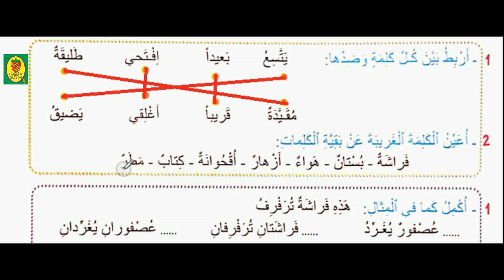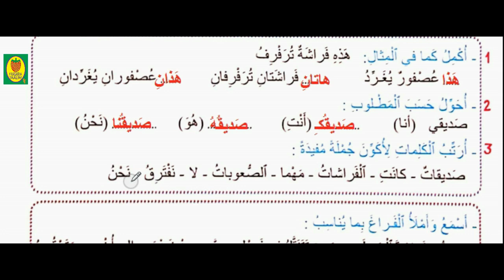الفراشات الثلاث النص القرائي التقويم التشخيصي مرشدي في اللغة العربية المستوى الثالث ابتدائي صفحة 5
النص القرائي/الفراشات الثلاث /التقويم التشخيصي و الدعم الاستدراكي/مرشدي في اللغة العربية المستوى الثالث ابتدائي/صفحة 5 /إنجاز التمارين /الفهم  /المعجم/أسماء الإشارة/ضمائر الملكية/ترتيب كلمات و تكوين جملة